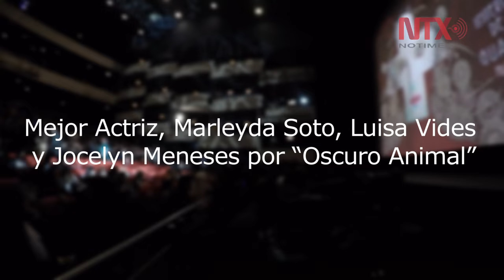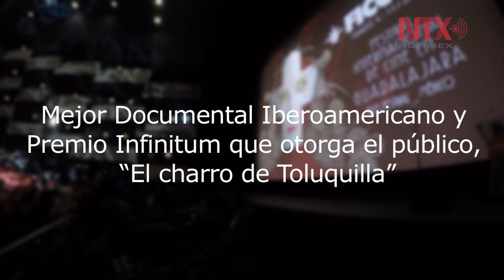Clausura del 31 Festival Internacional de Cine de Guadalajara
Luego de nueve días de actividades, la edición 31 del FICG llegó a su fin tras la premiación